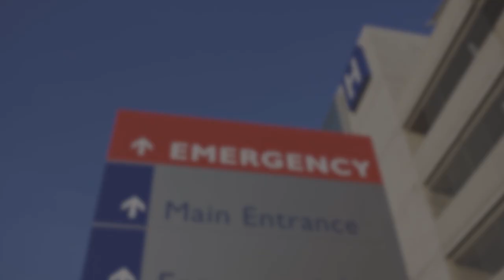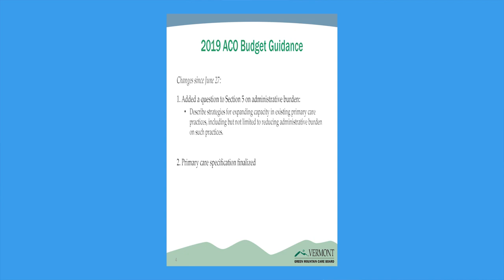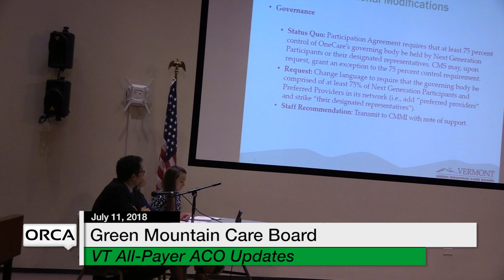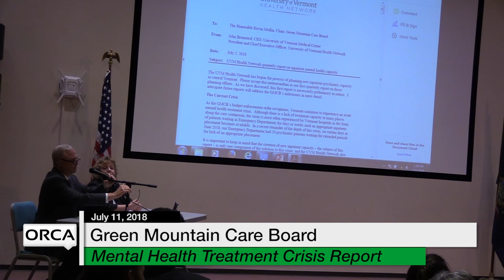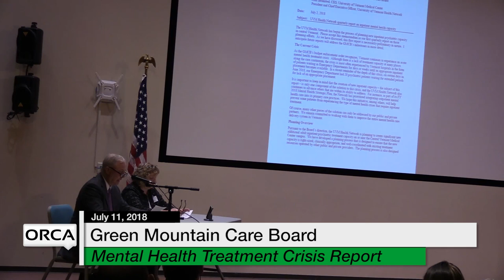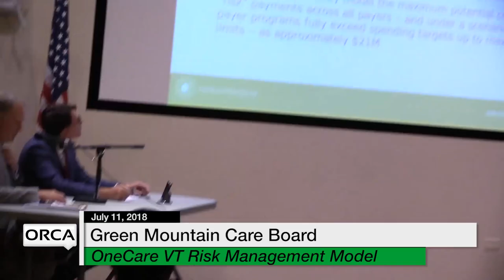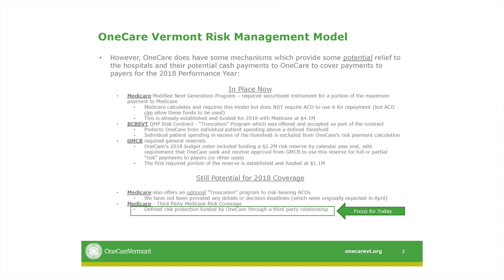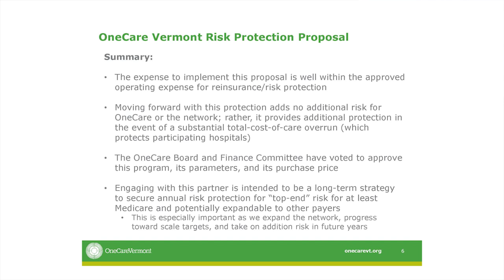Green Mountain Care Board - July 11, 2018